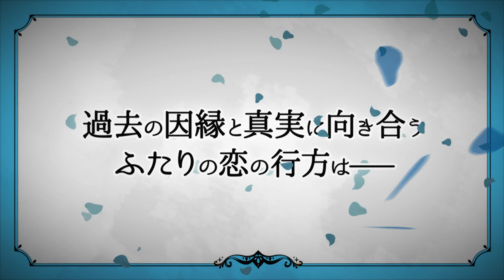【公式】「魔界王子と魅惑のナイトメア」ナイト第2章予告ムービー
「魔界王子と魅惑のナイトメア」ナイトの第2章予告ムービーを公開！

‹CV›
下野紘 さん